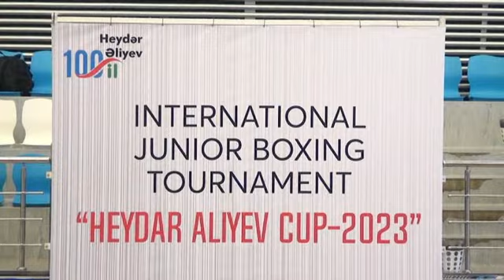ZVIAD(GEO-VS-AZE)ABBASQULU(63.kq)INTERNATIONAL JUNIOR BOXING TOURNAMENT HEYDAR ALIYEV CUP-29.03.2023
Araz Fetullayev